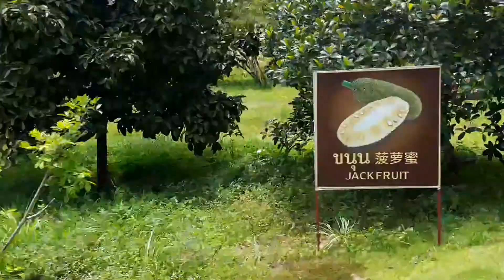From Tahiti to Thailand - a simple trip to Pattaya